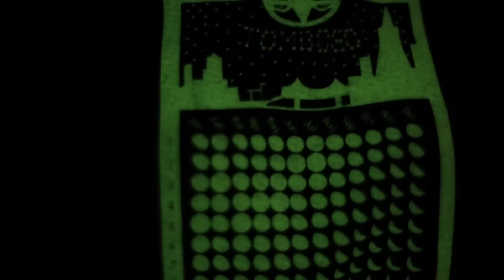Tombogo Adventures [Episode 1]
•[Episode 1] of the Tombogo Adventures•

Featuring:
Manni Phantom (@manniphantom)
Entela (@_entela)
Fateema Anwari (@yelenafateema)
Moe Wekunda (@ym_idf)

Original Music by:
-Black Excellence & Vice (@blackex_imprl & @ym_idf)
-SpencerxStevens (@spencerxstevens)